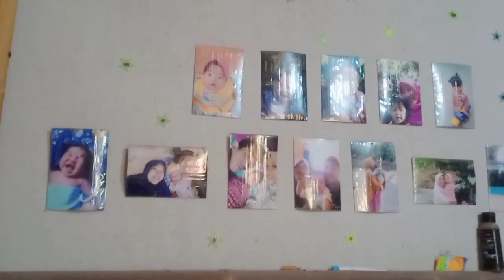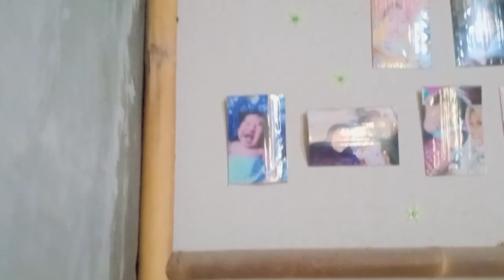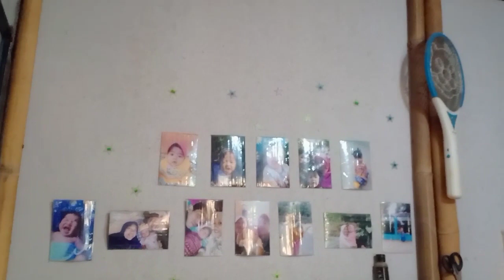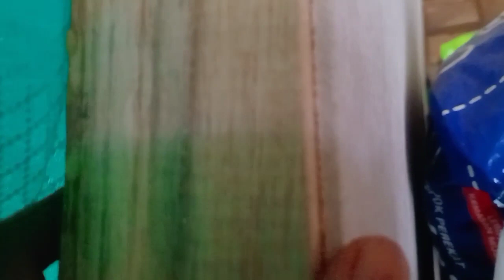Review Kondisi Dinding Rumah GRC Minimalis Semi Permanen Setelah 4 Tahun Pemakaian -WinarniGiyarto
Kondisi dinding Rumah GRC Setelah 4 Tahun - Rumah GRC Semi permanen
Rumah Kayu Semi permanen
Rumah Minimalis
Rumah GRC Board Semi Permanen